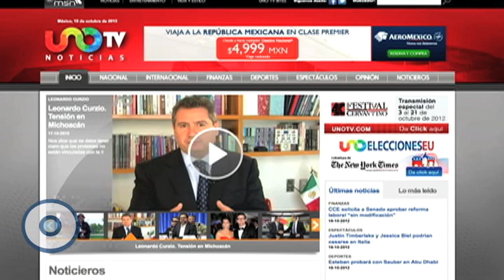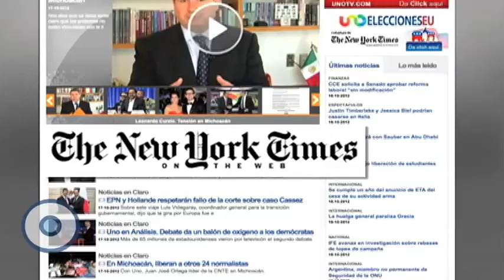Reporte Indigo (Edición 129): El hombre que dicta las reglas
Ni la Comisión Federal encargada de ello ni los intentos del Congreso han acelerado el paso de la competencia en México del modo en que, paradójicamente, lo ha logrado Carlos Slim.